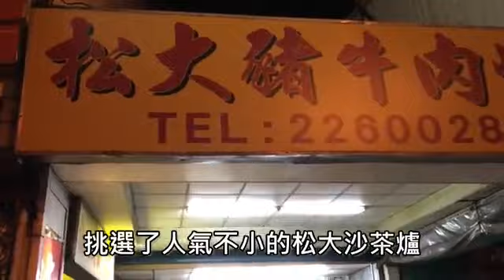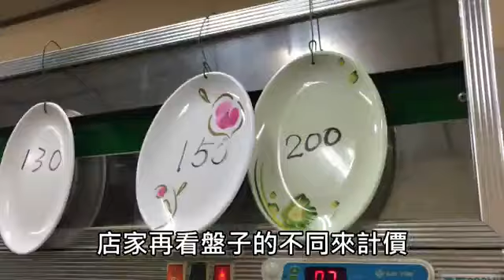【祕密客】台南人的鍋 價格超親民der--蘋果日報20160722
台灣人不分夏天冬天總愛吃鍋，這天來到台南，當然要找家老滋味火鍋試試，挑選了人氣不小的松大沙茶爐，據說台南市長賴清德也常是座上嘉賓。怕排隊太久，所以刻意挑在晚上11點前來，為了美食，總要有不怕胖的犧牲。